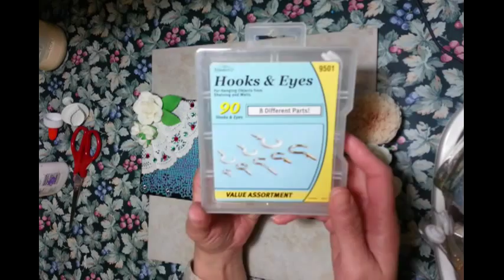diy key holder tutorial , name tag , cold porcelain clay letters ,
to see more of my creations go to my facebook page
huda craftstore